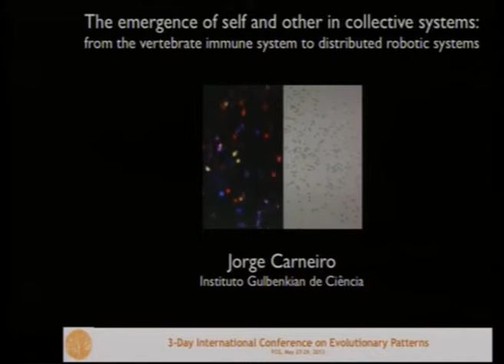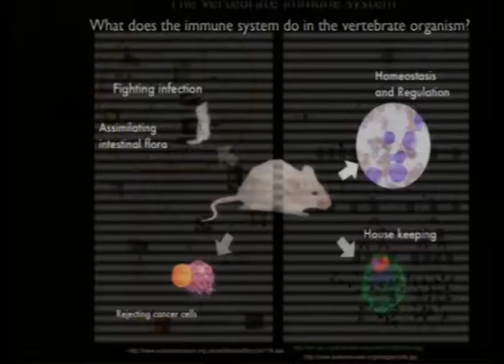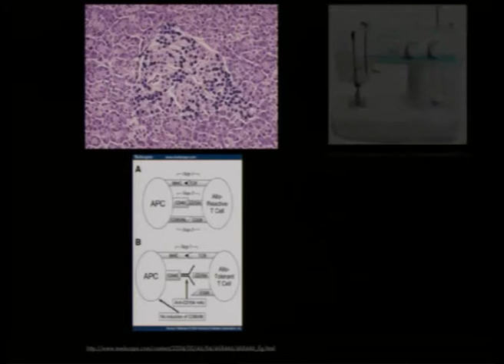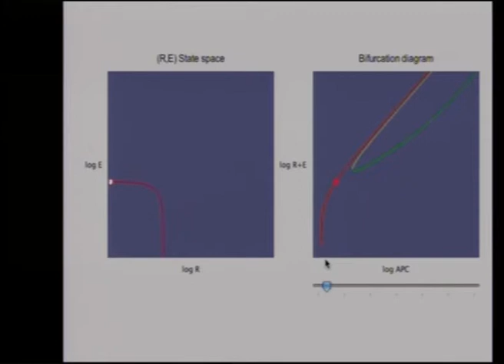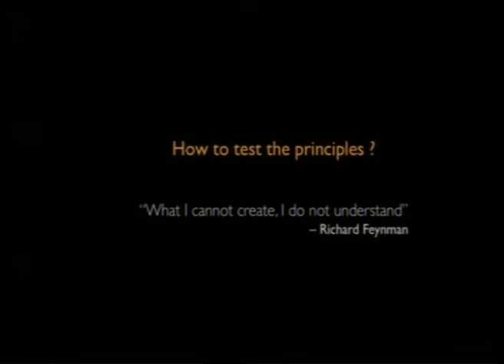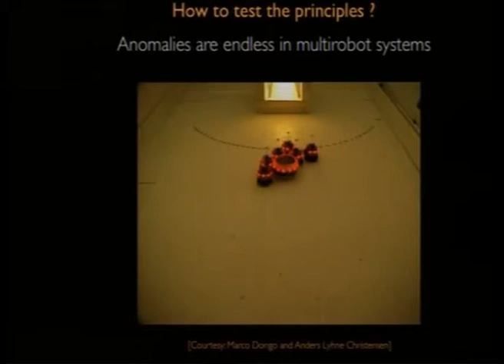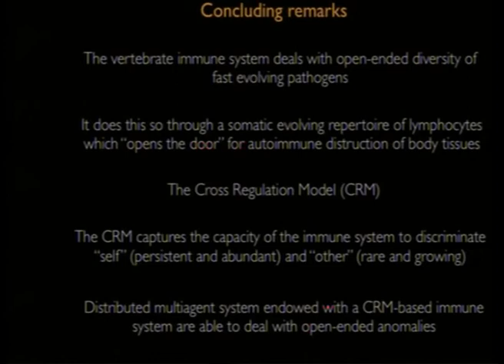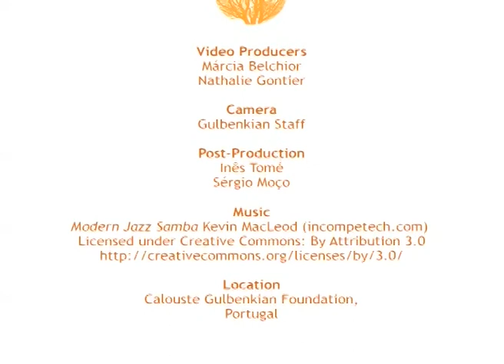Jorge Carneiro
Jorge Carneiro on The Emergence of Self and Other in Collective Systems: From the Vertebrate Immune System to Distributed Robotic Systems

Produced and Powered by:
AppEEL